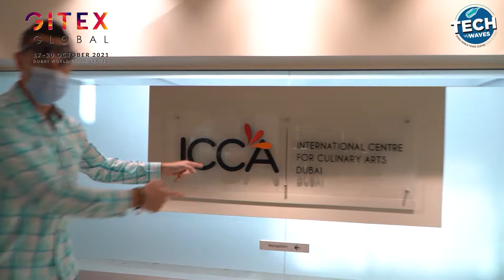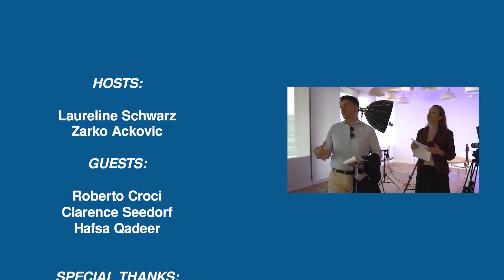GITEX Tech Waves: Season 1, Episode 1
In conversation with Roberto Croci, Director of Microsoft Startups Middle East and North Africa.